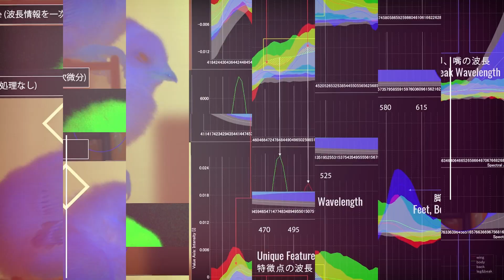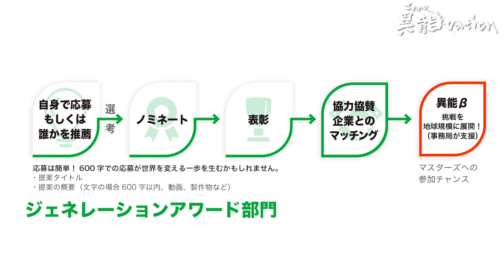『奇想天外でアンビシャスな”へんな人“求む！異能vation！！』＃１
過去異能vationに挑戦した「へんな方」をゲストに迎え、異能vation推進大使である古坂大魔王が実際に「へんな技術」を体感し、その凄さをお届けする番組。
記念すべき第１回目のへんなゲストは、「うんこ」と「美少女」で大腸がんの早期発見を目指すスマホアプリ『うんコレ』の開発者・石井洋介氏。

◆MC
古坂大魔王

◆出演（異能vation卒業生）
石井洋介『「うんこ」と「美少女」で大腸がんの早期発見を目指すアプリ「うんコレ」』

◆関連サイト
「異能(Inno)vation」プログラム

◆異能vation
奇想天外でアンビシャス（＝へん）な「人・発想・技術」を官民一体となってサポートするプログラム。「変わった事を考え、実行する人（通称「へんな人」）」の、「なにもないゼロのところから、イチを生む」失敗を恐れない果敢な挑戦を支援するプロジェクトです。
現在、最大300万円の支援を実施する「破壊的な挑戦部門」と、協力協賛企業がアイデアや技術を表彰する「ジェネレーションアワード部門」の2部門の公募を受付中！

【受付期間】
・2021年6月1日（水）JST12:00pm (GMT3:00am） ～2021年8月２日（月）JST6:00pm (GMT9:00am）

【募集対象】
・ご自身で応募する場合：個人、またはグループ
・推薦をする場合※：近くにいる推薦したい人、またはグループ

※被推薦者に対する推薦者の情報開示は行いません。
※破壊的な挑戦部門、およびジェネレーションアワード部門の同時応募も可能です。